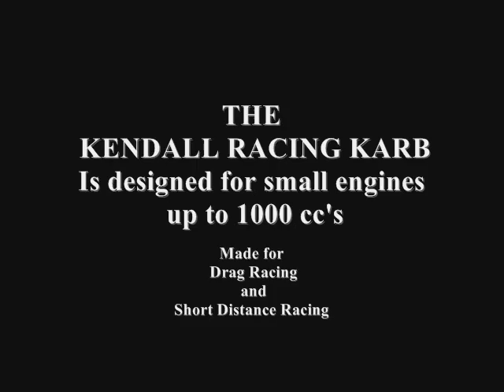THE KENDALL RACING VAPOR CARBURETOR - World's First Racing Vapor Carburetor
Introducing the World's First Racing Vapor Carburetor.
In this video I'm showing my latest invention.
THE KENDALL RACING KARB working on my 5HP Briggs and Stratton Motor.
The Drag Go Kart will do
75 MPH with this MOTOR.
THE KENDALL RACING KARB
- Is designed For small engine applications up to 1000 cc's
- Is Simple and Easy to build
- Is Designed for Drag Racing and Short Distance Racing
- Has Good Throttle response
- Gets Great MPG
- Runs on Pump Gasoline